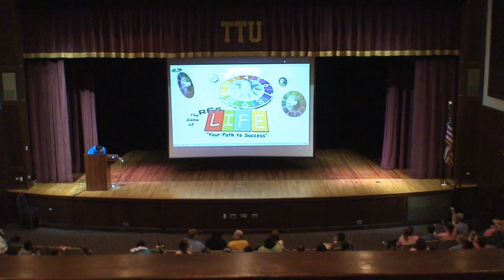TARH 2012 TTU highlights